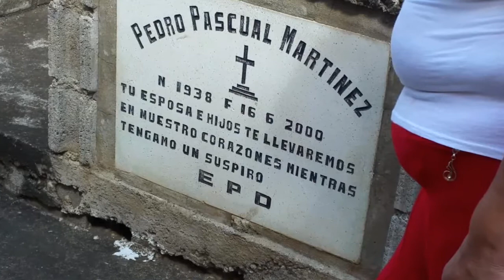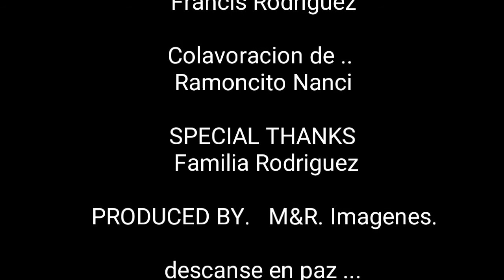FAMILIA RODRIGUEZ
Recordatorio